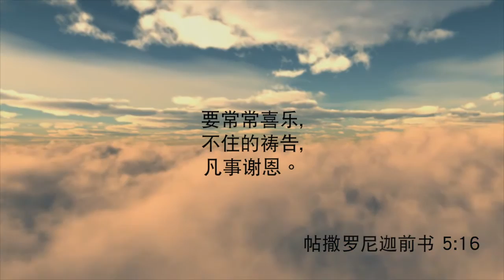感謝的心《每日心語》355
「要常常喜樂，不住的禱告，凡事謝恩。」(帖前5:16)
當一件不愉快的事發生時，你通常用什麼態度去面對？如果你能向神感恩，你的心就立刻能被神保護起來，喜樂就臨到。